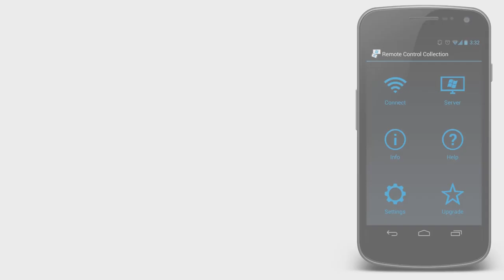Remote Control Collection - Feature overview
The Remote Control Collection is a compilation of remotes, which you can use to wirelessly control your PC!

Included remote controls are:
-Mouse
-Keyboard
-Speech recognition
-Media Player
-Slideshows
-Scroll
-Shortcuts

The controls in detail:

Mouse Remote
Imagine your PC's touchpad right on your Android device. Multitouch gestures like scrolling and zooming are supported. You can toggle the keyboard to send keys at the same time.

Keyboard Remote
Use the physical or virtual Android keyboard to type characters and they will appear on your PC. Important keys like escape and control are also available.

Media Remote
Control the media player of your choice! Supported are Windows Media Player, iTunes, VLC, Media Monkey, Songbird and more.

Slideshow Remote
Control your slideshows directly from your smartphone! That works with Powerpoint, Impress and Adobe Reader and Windows Media Center.

Scroll Remote
Easily navigate through long websites like Facebook, 9gag or something similar.

Shortcuts
Shutdown the PC from your bed or use the most common keyboard shortcuts to work faster.

To receive the commands from the Remote Control App, you will need the Remote Control Server. You can download it for free from:

If you have trouble setting up a connection, follow this step-by-step guide or watch the video tutorial at:

Song:
DoKashiteru - Yiourgh